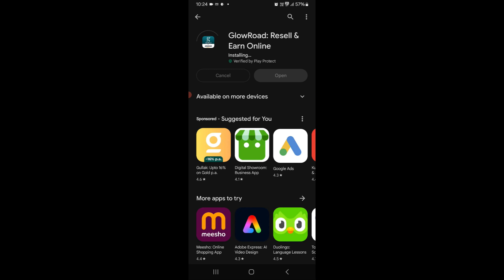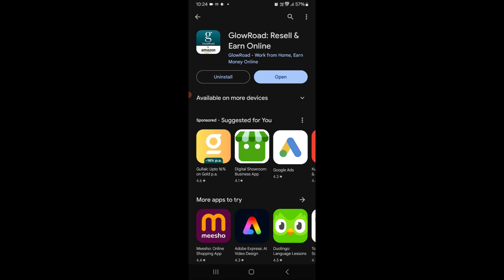glowroad app download kaise karen | How to download glowroad app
glowroad app download kaise karen
How to download glowroad app